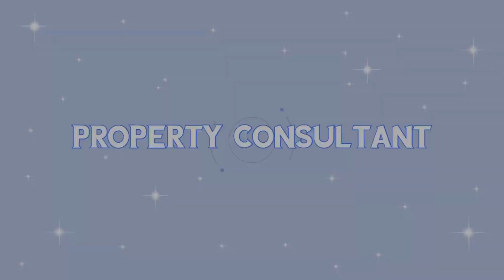Rumah Mewah Modern di Gading Serpong New Alicante 7x18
Segera dipasarkan rumah 2 lantai tipe terbaru di Cluster Alicante Gading Serpong : New Alicante 8x18 dan 7x18

Desain rumah modern yang paling diminati oleh banyak orang, dengan banyaknya jendela bukaan besar, sangat cocok dengan iklim tropis di Indonesia

Untuk harga nya menyusul ya karena belum keluar dari developer nya

Spek rumah dalam video ini:

Rumah tipe hook
Luas tanah var tipe 7x18
Powder room 1

Info lengkap hubungi:

Lani Henwati
Great Harvest Property